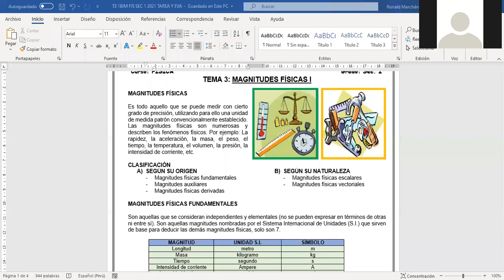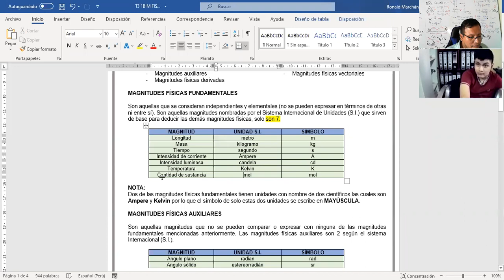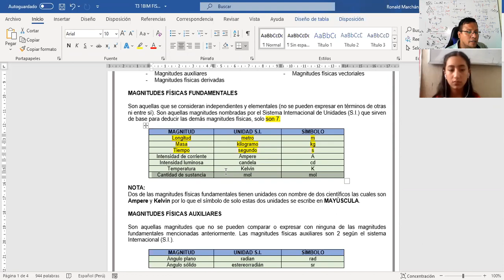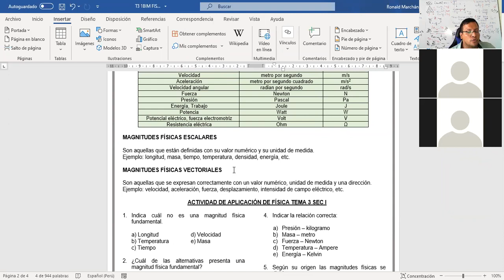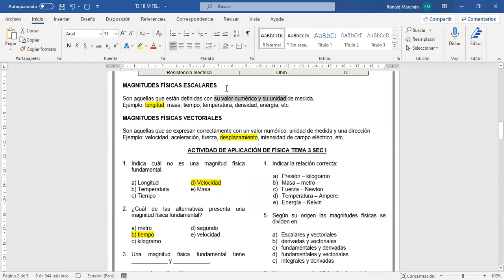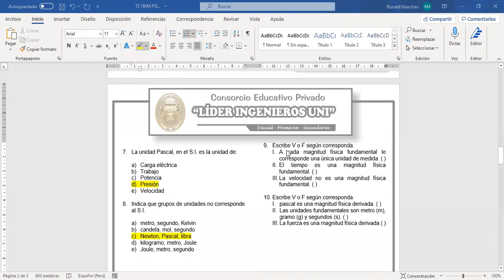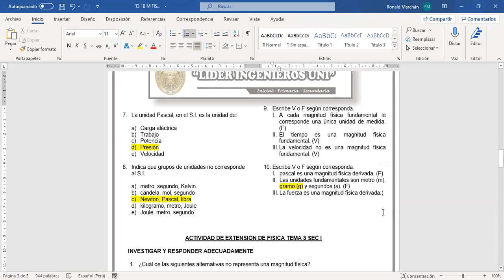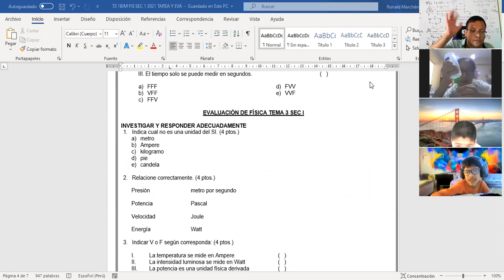FÍSICA TEMA 3 SEC 1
TEMA 3: MAGNITUDES FÍSICAS I.